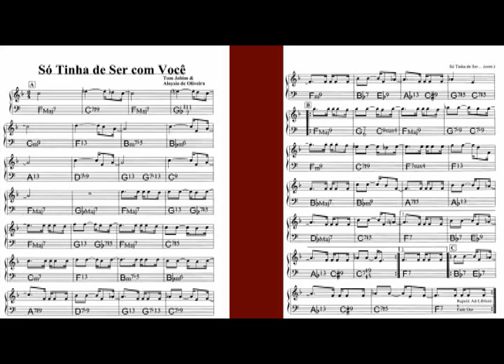Carmen Cuesta & Chuck Loeb - So tinha de ser come vocé